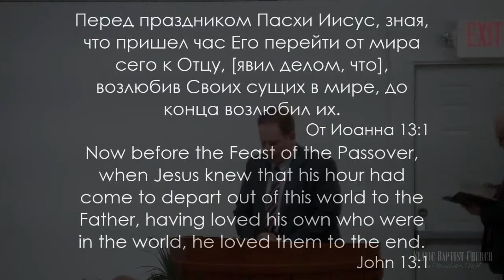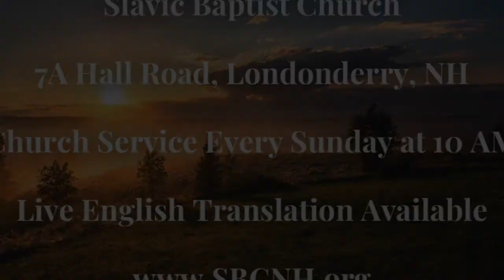«Последняя Встреча Со Христом» | Проповедь Дмитрий Белоус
Спасибо за прослушивание проповеди «Последния Встреча Со Христом»

Мы также приглашаем вас посетить наша Богослужение которое проходит каждое Воскресенье в 10 утра.

Живой перевод на Английский каждое Воскресенье.